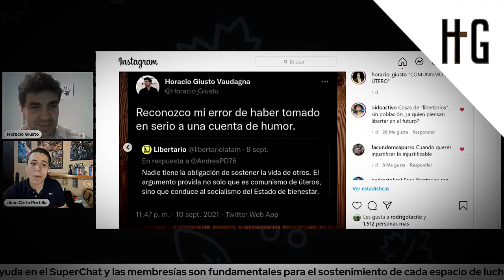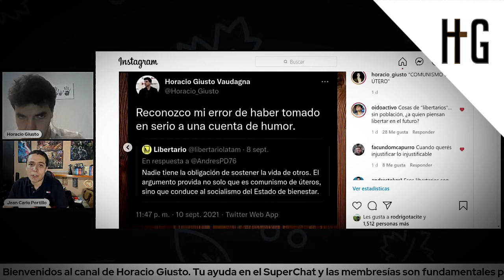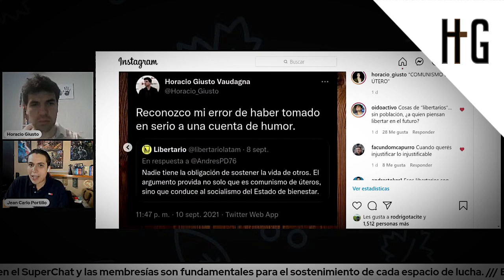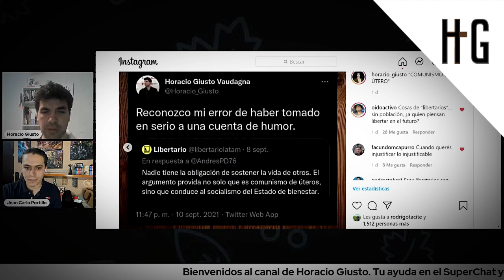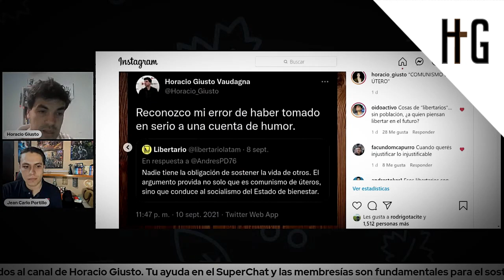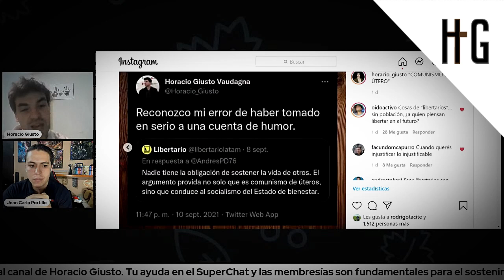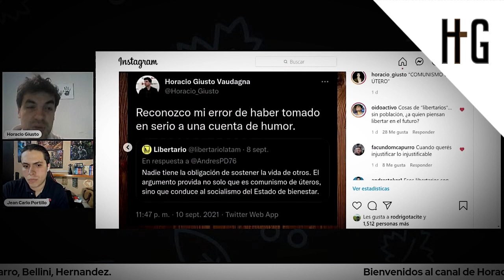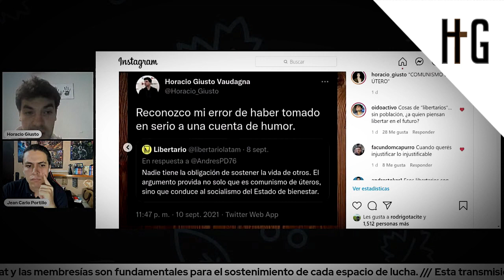"comunismo de úteros" XD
Análisis sobre los últimos dichos del espacio "Libertarios Latam".
Conviértete en miembro de este canal para disfrutar de ventajas:
Si deseas contribuir en forma libre y voluntaria al sostenimiento de este espacio, por favor comunícate a través del Instagram. Sin tu ayuda es imposible sostener cada espacio de lucha.